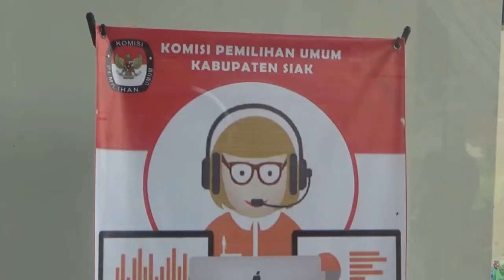Pembatasan Kehadiran Simpatisan Saat Pendaftaran Paslon Bupati dan Wakil Bupati Siak